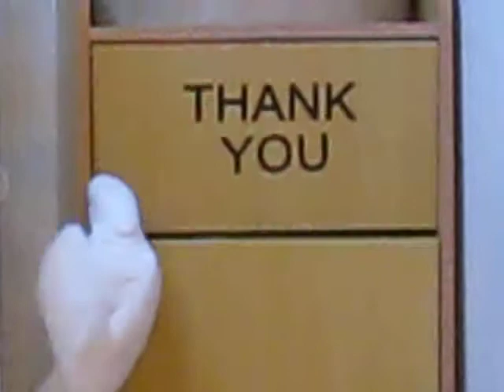Elwood loose redux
if he was a little bit stronger he could have a wealth of garbage.